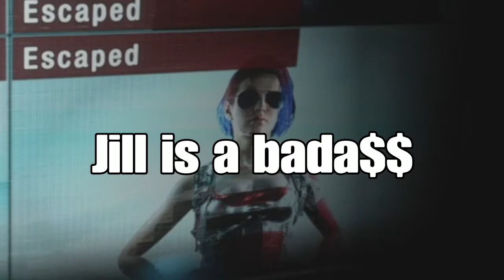EPIC DODGE FOR WIN! - Resident Evil Resistance High Level Survivor